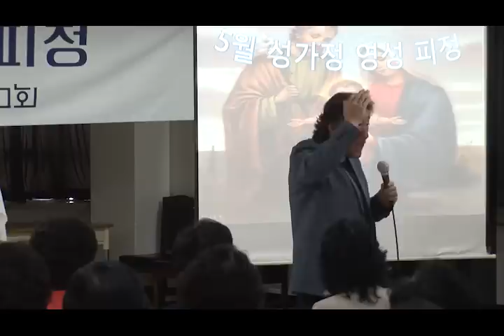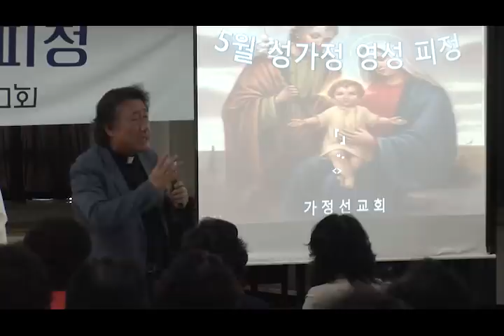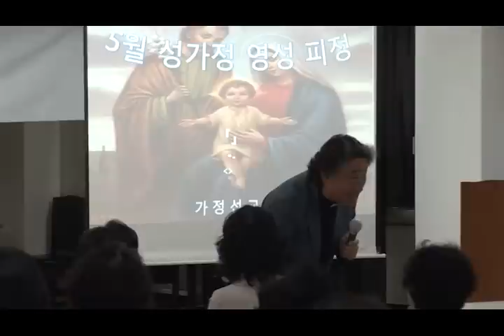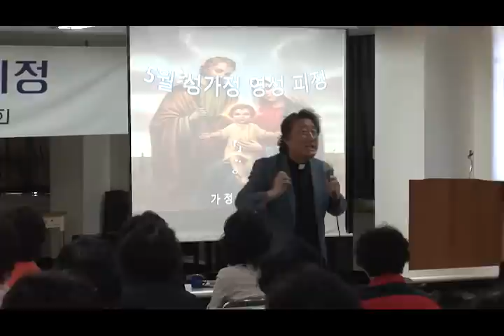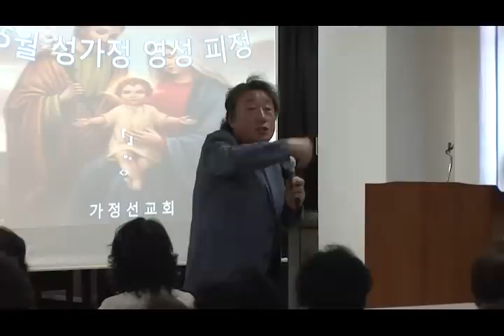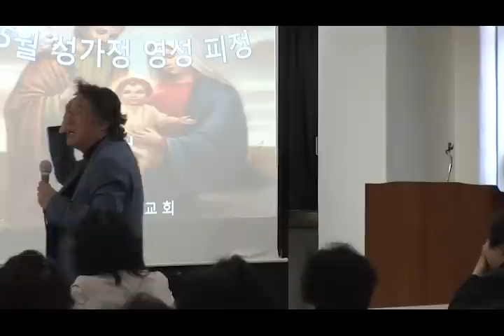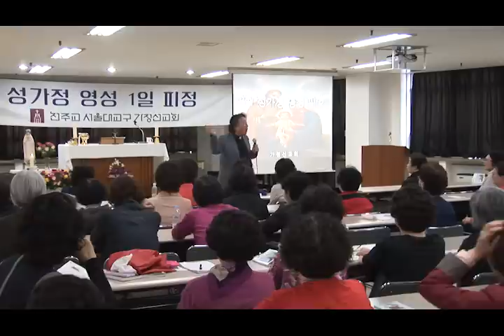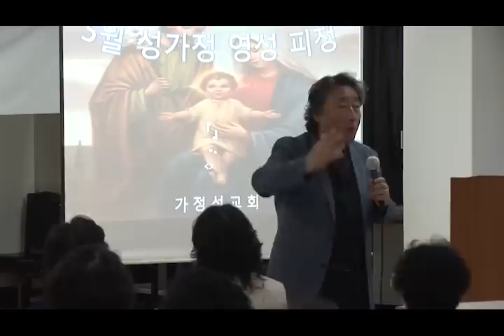가정선교회_송영오 베네딕토 신부(2강의)_2016년 5월_성가정영성1일피정